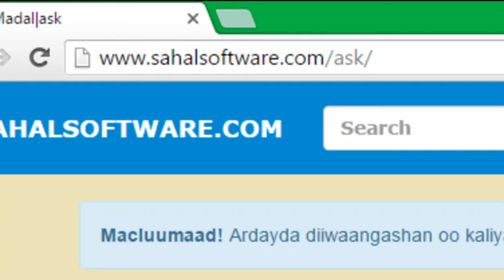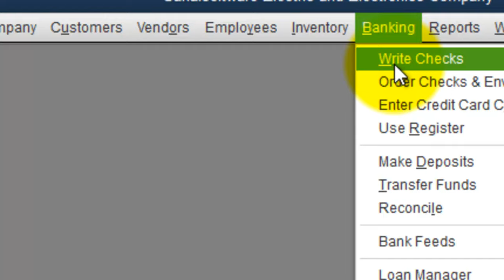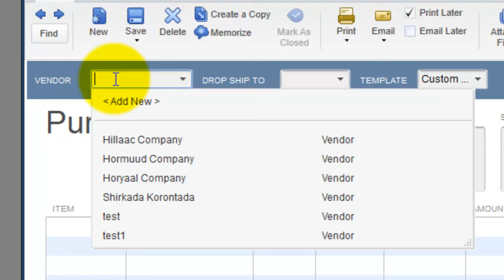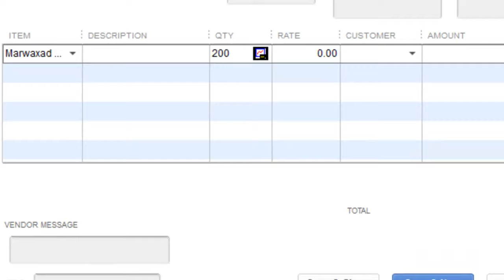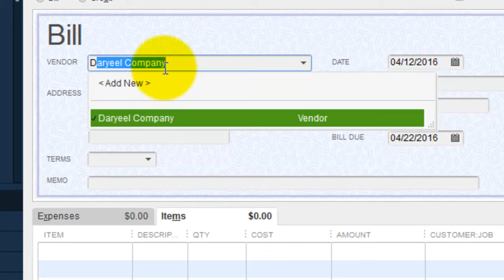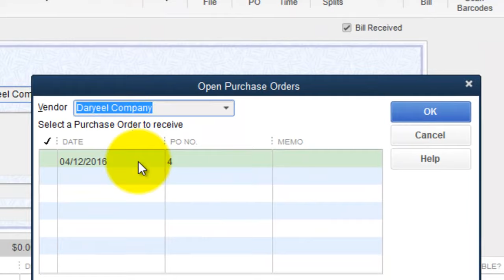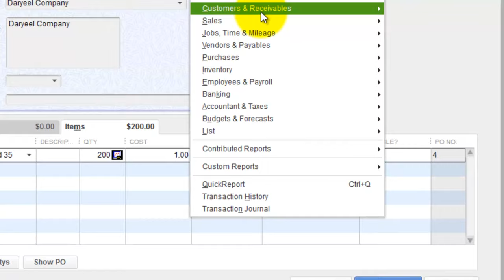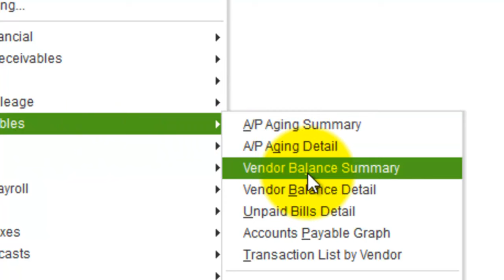Sidee dalab u sameyn karaa una tirtiri karaa Quickbooks Sahalsoftware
ama cinwaanada sare waxaad ka heleysaa casharo kale oo badan, fadlan gaadhsii asxaabtaada, adiguna hoos ku soo qor sida aad u aragtid